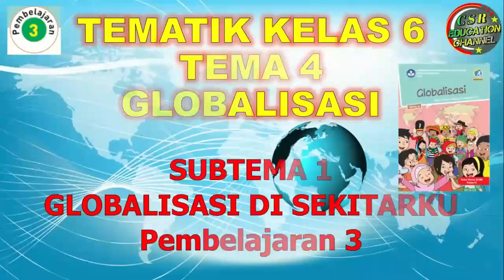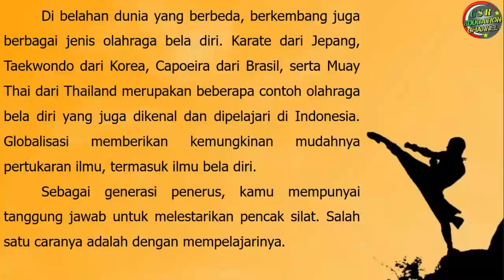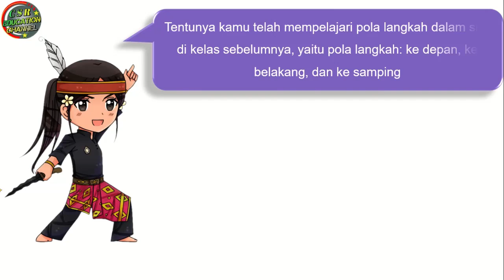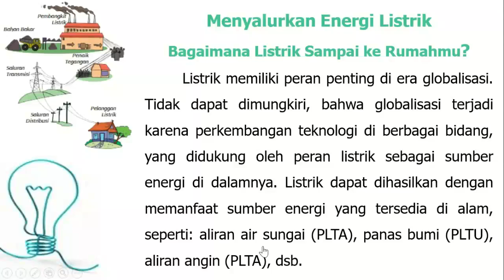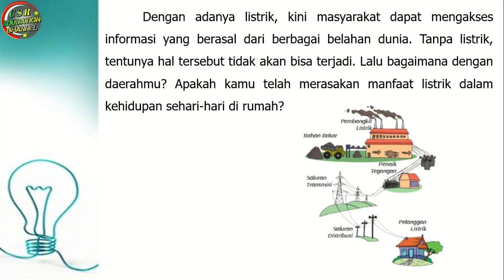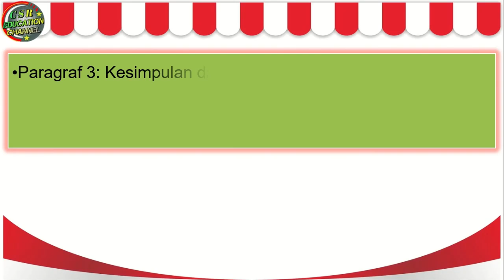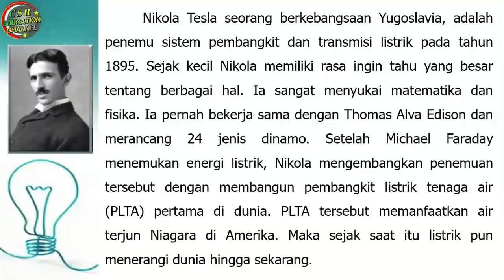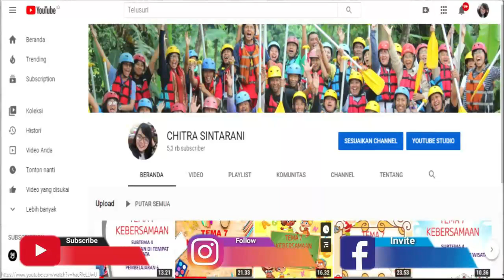Kelas 6 Tematik : Tema 4 Subtema 1 Pembelajaran 3 (Globalisasi)